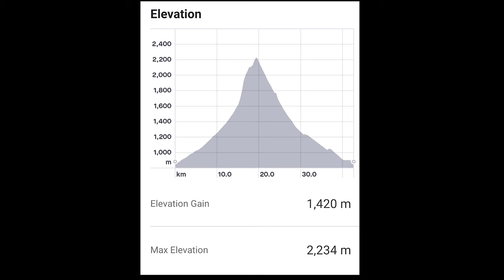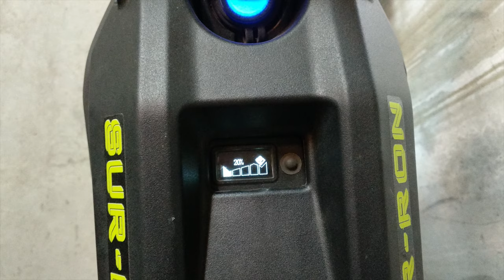Sur-Ron mileage test / mountain test (up to 2234m) / power test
Sur-Ron Motor power test

Top height 2234m

100%-20%  - full mileage

Steering wheel camera - go pro hero 7

Turbulence - Catiso
You Set My World on Fire (Rogan Gold Remix) - Loving Caliber
Shine a Little (Instrumental Version) - Craig Reever